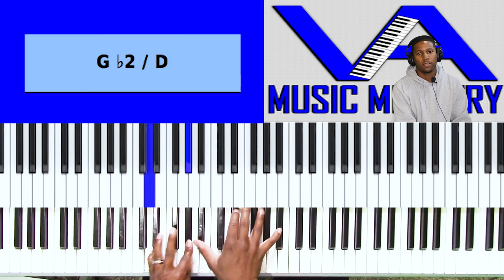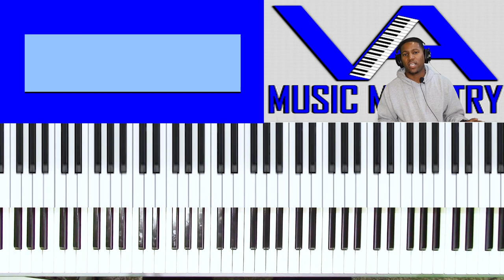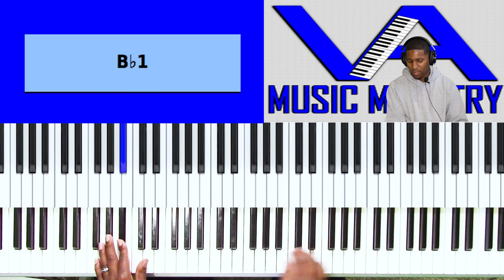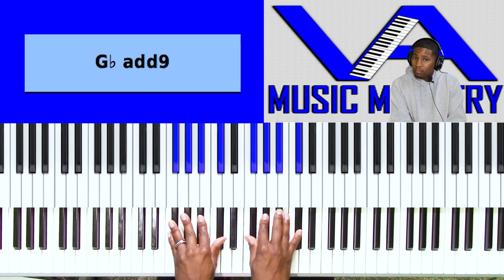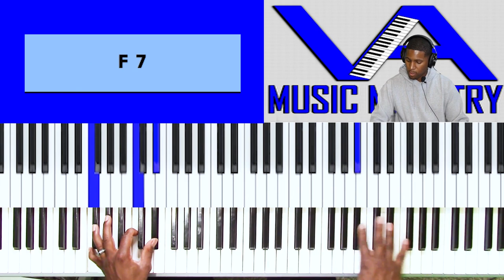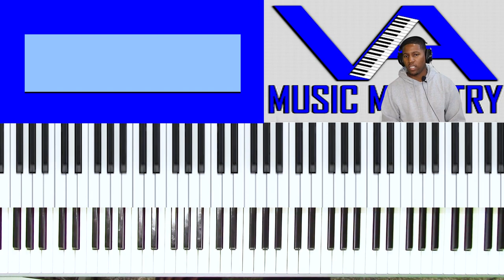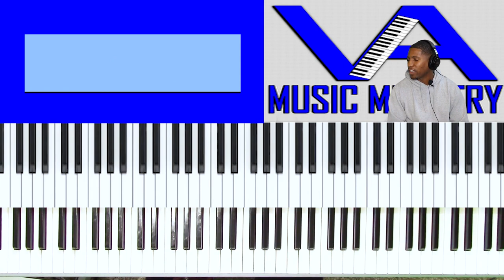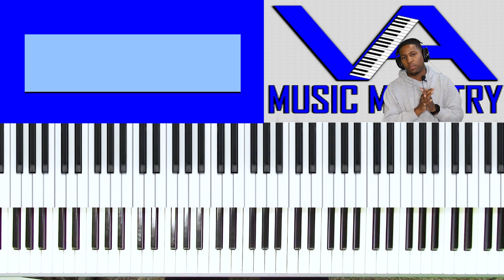Shout Alternatives Part 1 (Free)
Vincent Alexander on keys
Jayden Carney on organ